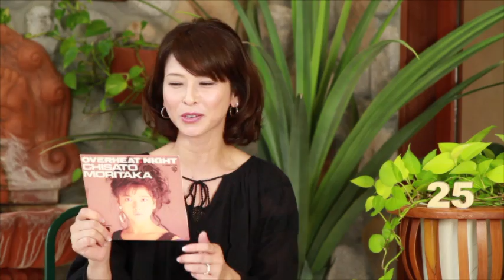『OVERHEAT. NIGHT』 セルフライナーノート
森高千里が2ndシングル曲『OVERHEAT. NIGHT』の解説をしました。

森高千里 『OVERHEAT. NIGHT』 (PV)